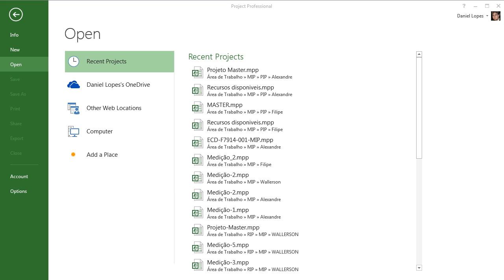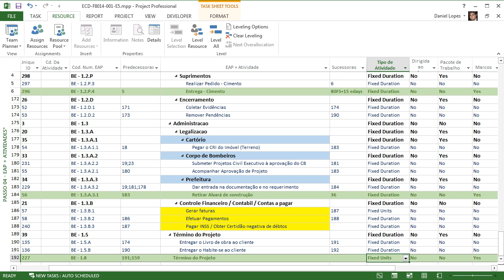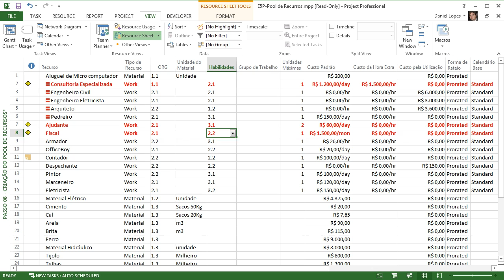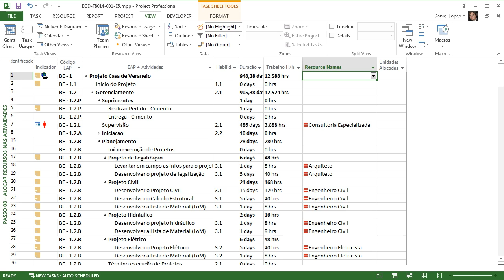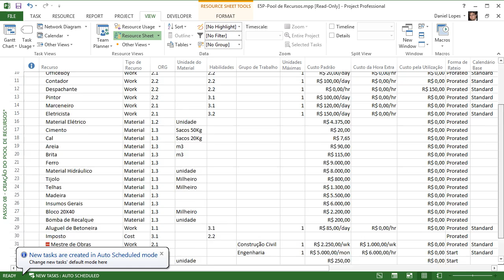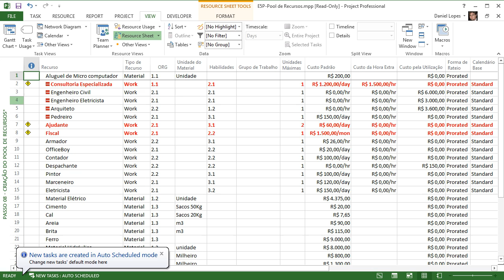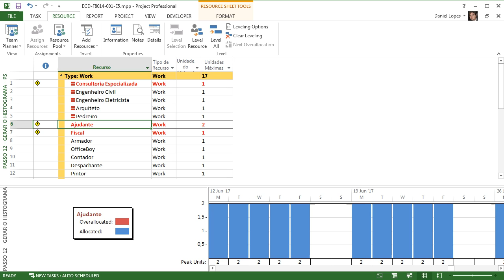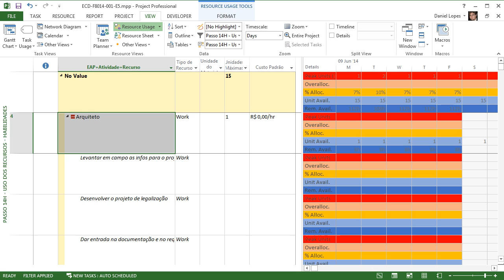ECD-F8014-001-E5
Correção do E5 do aluno Renato sobre Alocação dos Recursos nas Atividades do Projeto, feita pelo tutor Daniel do Souto Lopes do curso MS Project 2013, atendendo aos melhores padrões do
mercado e do PMI e gravado em HD.

A Ecthos CD é especializada em assessoria e consultoria pessoal e empresarial na área
de Gerenciamento de Projetos. Em caso de necessidade entre em contato acessando o